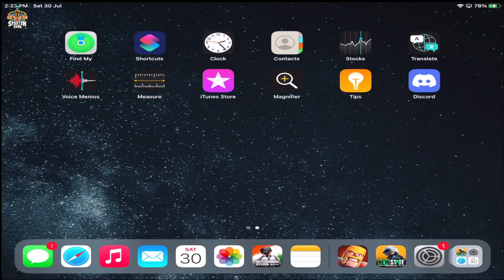BGMI Server Down Hone Ka Baad Kon Sa Game Shi Rahega ? | For E-sports, Best Battle Royal, Rank Push.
BGMI Server Down Hone Ka Baad Kon Sa Game Shi Rahega ? | For E-sports, Best Battle Royal, Rank Push. (Part 1)

Hey Guys
In this video, we will be going to know see bgmi best alternate after banned.

💰UPI: subhtech03@ybl